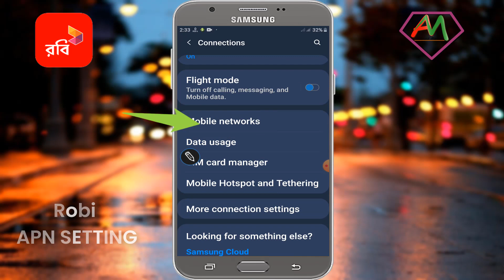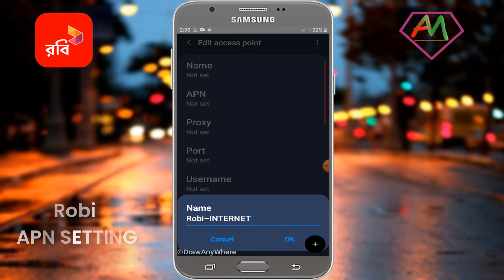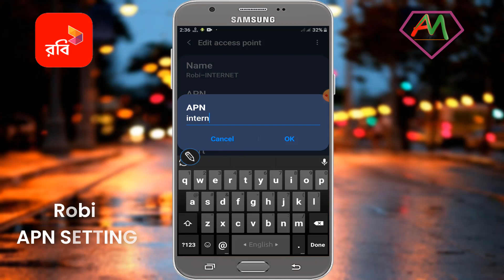Robi APN Internet Setting | Robi Sim Data Internet Not Working